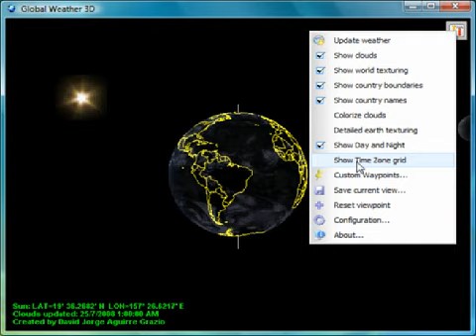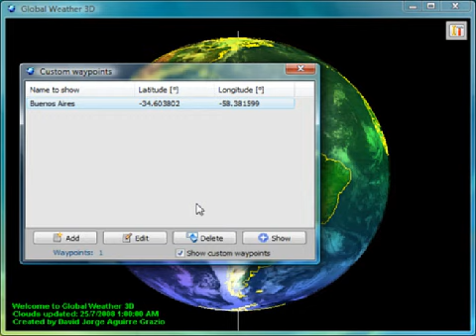Global Weather 3D weather browser v1.5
Global Weather 3D gives you the possibility to explore the entire world's weather using a very realistic 3D globe. Taking advantage of the most powerful graphics techniques using OpenGL, you will find an interactive and exciting experience browsing global clouds in real time (every hour) using two different cloud visualization modes, "real photo" and "colorized clouds". In addition, Weather3D has four different Earth's surface modes (normal texture, detailed texture, non-textured and real-time day/night showing sun and moon positions) including countries boundary, names and custom Waypoints.